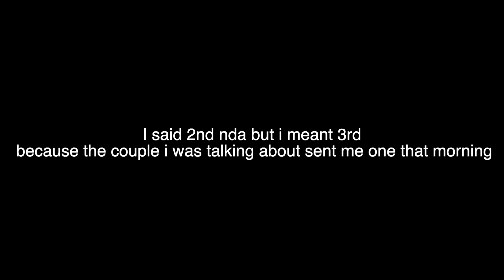There was a three way!?| Jeremy Alxander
anyways social stuff down there.

Items used in the video making process

brightening serum
face wash